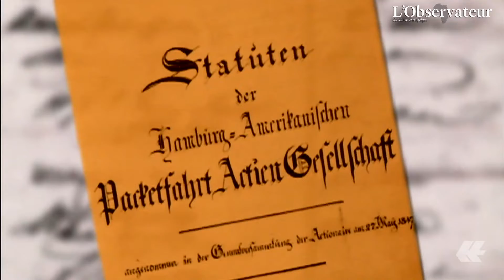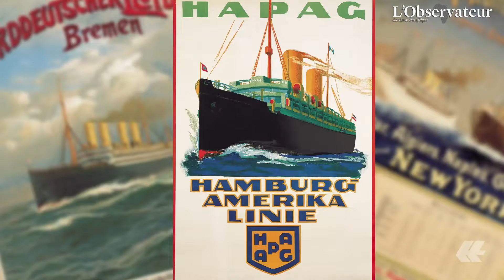Hapag-Lloyd ouvre ses propres bureaux au Maroc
Actionnaire à hauteur de 10% dans le terminal 3 du port Tanger-Med, Hapag-Lloyd vient d’ouvrir ses propres bureaux au Maroc. Pays que l’armateur allemand a choisi l’année dernière pour son tout premier investissement en dehors de l’Allemagne.

Reportage de Mounia Kabiri Kettani et Khalid Chouri